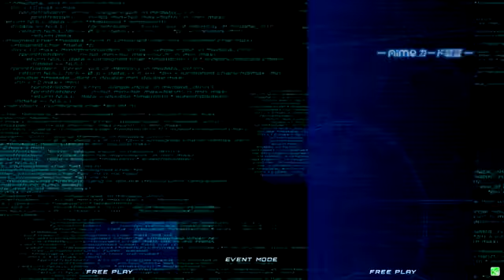5/10 Dengeki Bunko FIGHTING CLIMAX! - Akihabara Leisureland Tournament Part 2